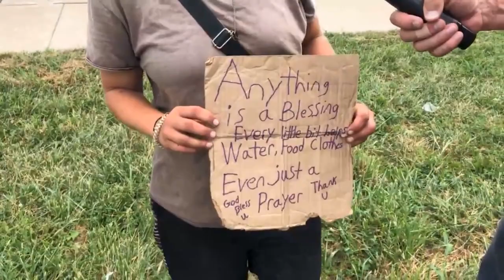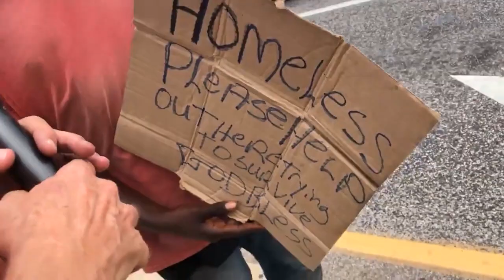Here's Help: How Many Plagues?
In this episode of Here's Help we see that there are people on the street, struggling to survive, throughout the St. Louis area, and New Life Evangelistic Center is striving to be there when people are in need.

200-8153